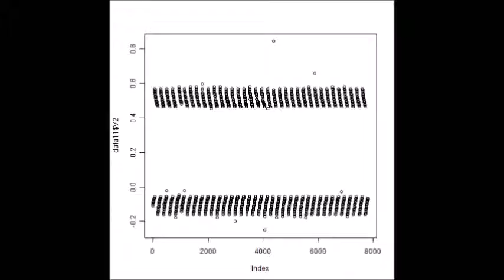超音波伝搬状態の測定解析（超音波テスター） ultrasonic-labo